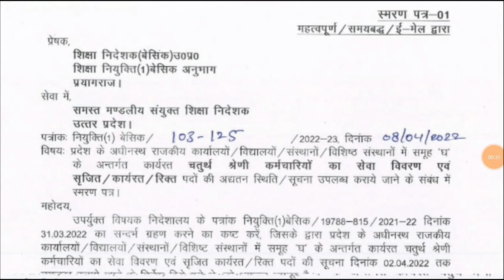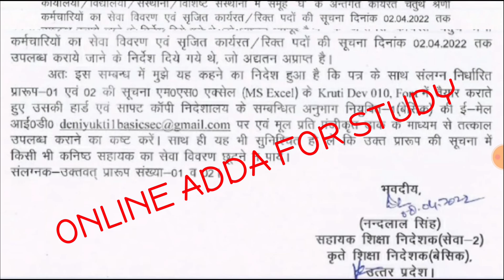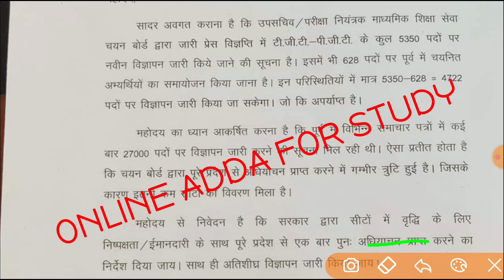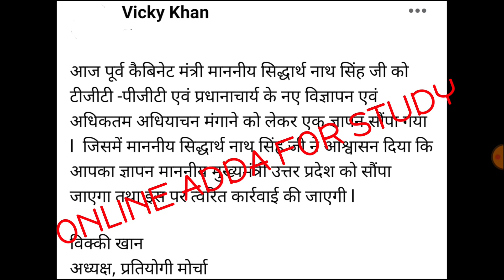UP सभी विद्यालय में खाली पदों आदेश जारी 7,268 नई TGT PGT शिक्षक भर्ती विज्ञापन CM योगी निर्देश